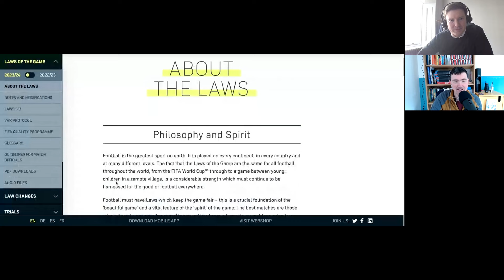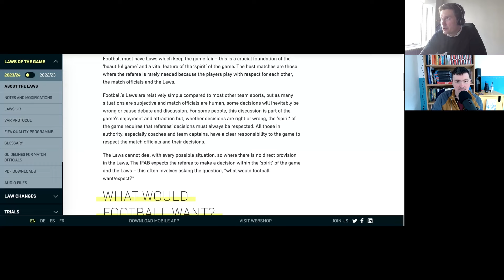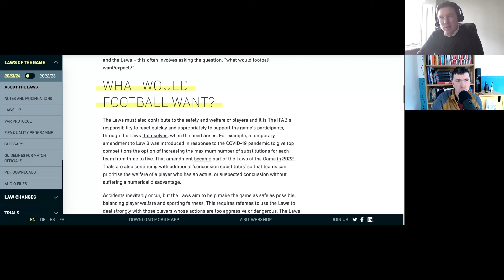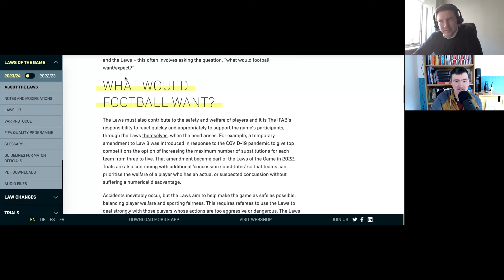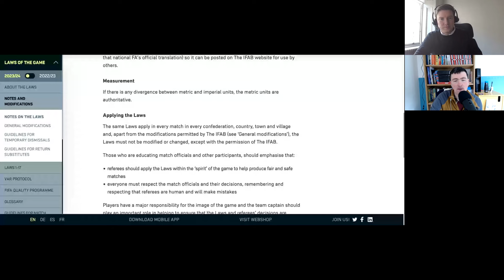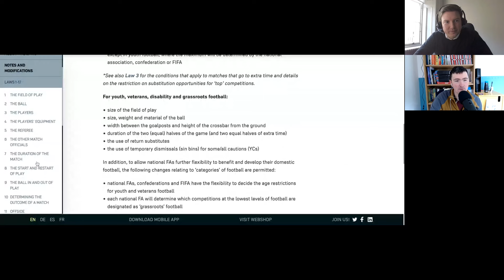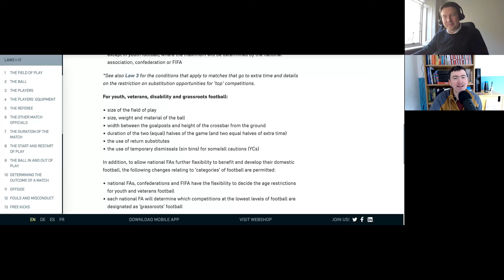Introducing... Laws of the Game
In a new series, former qualified SFA referee Craig Anderson leads Euan Taylor on an explanation of IFAB's Laws of the Game which dictate the rules for each and every football match. Part one will be out tomorrow.